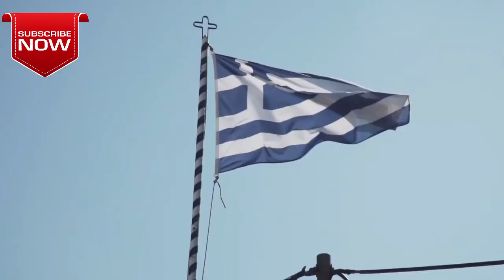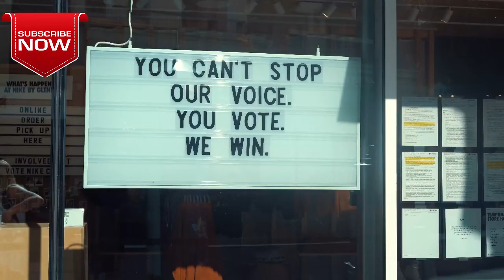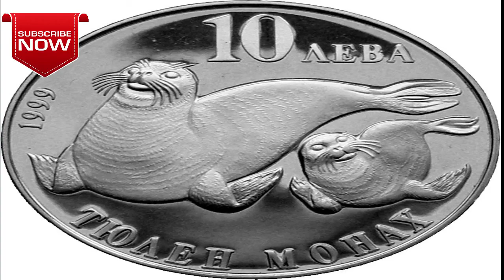GREECE 🇬🇷 ( یونان ) | HISTORY | FACTS | TRAVEL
Greece Ultimate Travel Guide | Best Places to Visit | Top Attractions
Zagori
Thessaloniki
Halkidiki
Lindos
Peloponnese
Meteora
Delphi
Cape Sounion
Athens
Greek Islands
Greece Greece Travel Greece Travel Guide Greece Video Greek Islands Greece Best Places To Visit Athens Corfu Santorini Mykonos Delphi  Greece Beautiful Beaches Meteora Greece Travel Guide Travel Video  Greece History Greece Beaches Greece Islands Best Travel Video  Greece Drone Misk
This Is Why You Should Travel To GREECE
Santorini (Greece), an insanely beautiful island: impressions & sunset
Greece vs Turkey – 2020 Military/Army Comparison
10 Best Places to Visit in Greece - Travel Video
25 Things You Didn't Know About Greece
What's the best place in Greece?
European country with best tourism?
Best island to visit in Greece?
Greece Is Insider's No. 1 Country To Visit In 2020
Ancient Greece for Kids | History Learning Video
Greece History In Urdu Hindi Greece Story Greece Ki Kahani HD Dunya Ki Sair EP 7
How Greece Is Stopping China's Plan For World Domination
Incredible Facts About Greece
Greece or Turkey? the most liked country in the world
GREEK STREET FOOD Tour in ATHENS, GREECE | TOP 10 Street Foods in GREECE 2018 - BEST GREEK FOOD
How Greece to Maccdunia Serbia Donky by Road || Maccdunia Serbian Illegally border crossing. ڈینکی
یونان سے سربیا اور بوسنیا کی ڈینکی کیسے لگائی جاتی ہے اور لوگ کیوں اپنی جان کو مشکل میں بس کریں جناب
TURKEY planning the INVASION of GREEK territory in the AEGEAN Sea?
CAVO TAGOO, Mykonos' trendiest 5-star hotel (Greece): full tour
options vs Iran's nuclear program; Turkey-Greece talks set
Greek Islands: Santorini, Mykonos, and Rhodes
Greece: Students scuffle with police at protest against university reform bill in Athens
Greece: Students protest
Migrants crossing Evros River at Turkey-Greece border
unan di dunkey
Greece Summer Adventures
History: The Greek Empire Documentary on Ancient Greece
HOW TO TRAVEL GREECE IN 2021
The Greek Revolution | How Did Greece Get Its Independence?
Are Greeks racist? | Easy Greek 50
Greece Latest News
Could Greece and France stop Turkey from taking the eastern Mediterranean?
illegal deportations and refugee abuse in Greece
Turkey vs Greece
Greece toughens policy on illegal immigrants
Greece: Cheap drugs for the poor | Focus on Europe
Greek and Turkish navies face-off in the Aegean
ग्रीस के इस वीडियो को एक बार जरूर देखें || Amazing Facts About Greece
Greece. Interesting Facts About Greece!
हैरान कर देने वाला प्राचीन ग्रीस | Amazing Facts About Greece in Hindi / Greece Country
The Greek Language
The Persians & Greeks  World History
Most SURPRISING Facts About The Ancient Greeks!
Interesting Facts About Greece Urdu/Hindi | یونان کے بارے میں دلچسپ حقائق
Ancient Greece | Educational Videos for Kids
The Parthenon - Athens, Greece - KeeKee's Fun Facts

Song                             Mortals
Licensed to                 AEI (on behalf of NCS); Featherstone Music
YouTube by                (publishing), and 5 Music Rights Societies